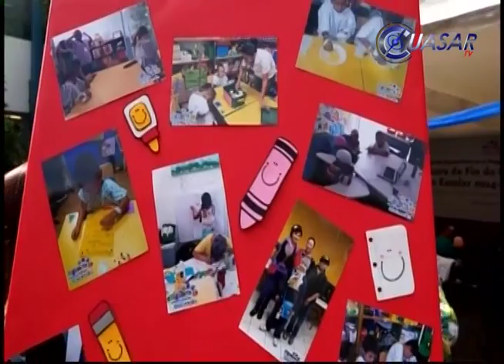Concluye ciclo 2014-2015 de "Sigamos Aprendiendo en el Hospital''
Con bailes, cantos, risas y globos, este jueves niños que padecen diversas enfermedades concluyeron el ciclo escolar 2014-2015 del programa “Sigamos aprendiendo en el hospital”…